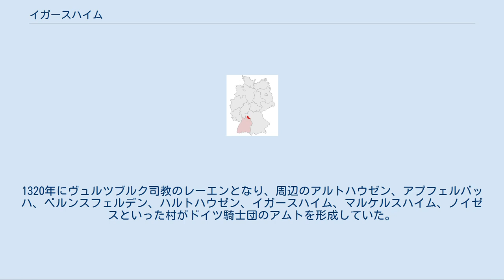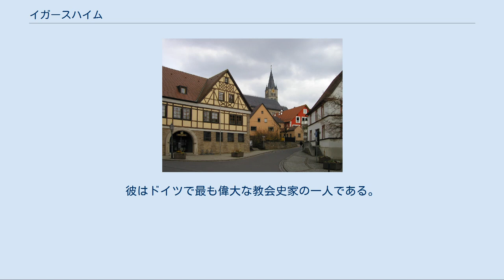イガースハイム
イガースハイム (Igersheim) はドイツ連邦共和国バーデン＝ヴュルテンベルク州マイン＝タウバー郡に属す町村（以下、本項では便宜上「町」と記述する）。
 意解ルスハイムにはかつて独立した自治体であったベルンスフェルデン、ハルトハウゼン、ノイゼス、ジンムリンゲンおよび14の小集落が属す。
 イガースハイムは、1090年に初めて文献上に記録されている。
1413年にこの村はドイツ騎士団の所有となり、アムト・ノイハウスに属した（アムトは当時の地方行政区分）。
1809年、世俗化によりイガースハイムはヴュルテンベルク領となった。
ヴュルテンベルクでは、初めオーバーアムト・メルゲントハイムに属したが、1934年からオーバーアムトは同名の郡に改組された。
同郡が1973年に廃止されると、この町はタウバー郡、現在のマイン＝タウバー郡の所属となった。
その後、1906年にブドウがツユカビによって絶滅し、ブドウ栽培は放棄された。
1972年1月1日にベルンスフェルデン、ハルトハウゼン、ノイゼス、ジンムリンゲンが合併した。
 宗教改革はイガースハイムを素通りした。
このため、現在でもこの町ではローマ・カトリックが優勢である。
とはいえ、5つのカトリック教区の他にプロテスタント教会組織も1つある。
 イガースハイムの町役場と教会 イガースハイムの議会の定員は20議席である。
 イガースハイムの町長フランク・メニクハイムは2008年1月27日の選挙で、24年間町長職にあったマンフレート・シャッフェルトを破り、3月14日に新町長に就任した。
 紋章は、1537年10月19日にヴァルター・フォン・クロンベルクによって授けられた。
1950年に当時のヴュルテンベルク＝バーデン州内務省がこれを公式に認可した。
上部はさらに左右二分割。
上部向かって左は銀地に端から端まで貫く黒い十字。
向かって右は銀地と赤地に上下に塗り分け、境界線に2つの青い兜が配されている。
下部は金地で緑の三峰の山と大文字の「I」と「G」。
 黒十字はドイツ騎士団総長の紋章であり、目印である。
この紋章をイガースハイムに授けたヴァルター・フォン・クロンベルクはドイツ騎士団総長であった。
イガースハイムは1809年までこの騎士団の支配下にあった。
青い兜と赤い地色はクロンベルク家の紋章から採られた。
IとGは、IGersheimの最初の2文字を採ったものである。
緑の三峰の山はヴァルター・フォン・クロンベルクの紋章文書によれば、イガースハイムは3つの山の上にあり、住民は「少なからぬ利益を得ている」ため紋章に加えた、としている。
 イガースハイムはタウバータール鉄道（ヴェルトハイム - クライルスハイム）によって広域鉄道網に接続している。
 遊星歯車の製造業者であるヴィッテンシュタインAGはイガースハイムに本社を置いている。
 ヨハン・アダム・メーラー・シューレは職業実科学校を併設する基礎課程・本課程学校である。
 ノイハウス城趾、ヨハン・アダム・メーラー邸、カトリックの聖ミヒャエル教区教会が見所に数えられる。
 郷土博物館は、文化ハウスに入っている。
 ノイハウス城 ノイハウス城趾[編集] この城はおそらく13世紀に建設された。
1281年に初めて文献に記録されている。
この城はホーエンローエ＝ブラウネック家の居館であった。
1320年にヴュルツブルク司教のレーエンとなり、周辺のアルトハウゼン、アプフェルバッハ、ベルンスフェルデン、ハルトハウゼン、イガースハイム、マルケルスハイム、ノイゼスといった村がドイツ騎士団のアムトを形成していた。
 ドイツ農民戦争時とシュマルカルデン戦争時にこの城は破壊され、その後再建された。
1704年から1789年までドイツ騎士団の官吏（法務官兼行政官）がノイハウスに拠点を置いていた。
1789年にこの役所はイガースハイムに移された。
1792年からこの城は徐々に荒廃していった。
 ナポレオンによる騎士団の解体は同時に、1809年までイガースハイムが属したノイハウスのドイツ騎士団のアムトの終焉を意味した。
その後この城は国の所有物となり、ヴュルテンベルク王国の財務管理局の管理課に納められた。
 現在この城は遺跡が遺され、馬の飼育に利用されている。
さらに中世模擬戦グループがトレーニングや中世風市場に利用している。
 ヨハン・アダム・メーラー邸[編集] ヨハン・アダム・メーラーは最も有名なイガースハイム出身者で...